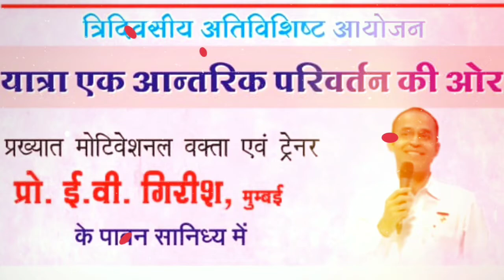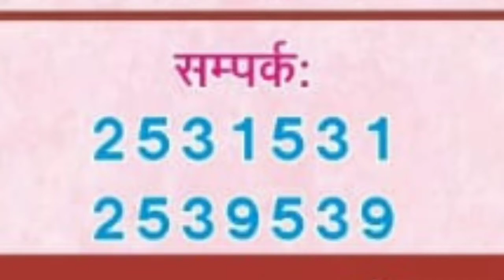Upcoming Indore Program- यात्रा एक आंतरिक परिवर्तन की ओर